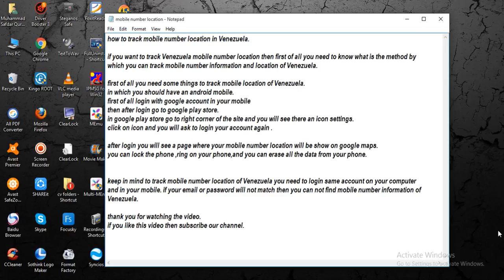mobile location in Venezuela [ tech ]